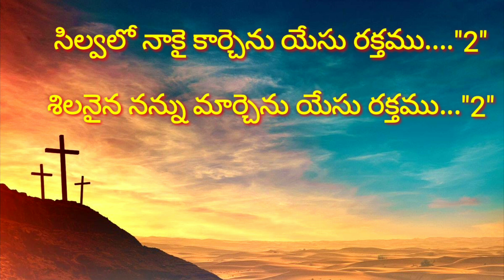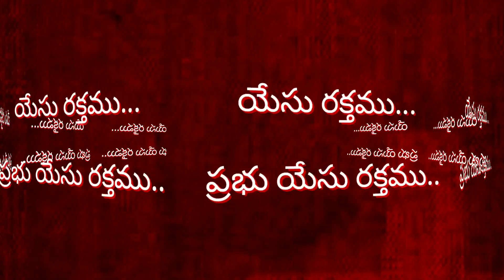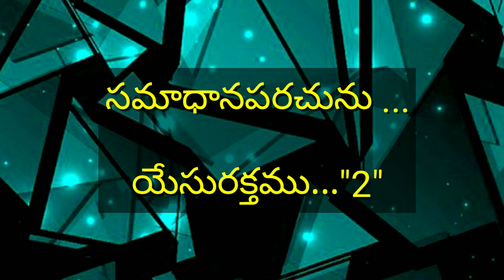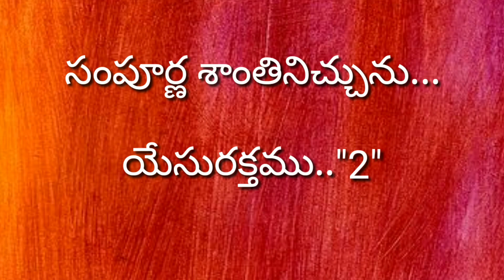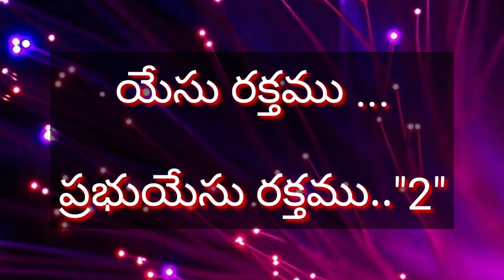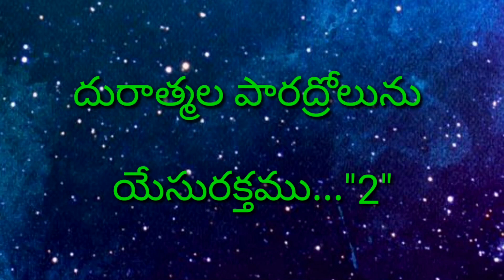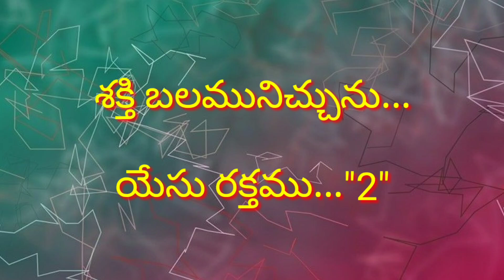Silvalo nakai karchenu yesu rakthamu song with telugu lyrics// సిల్వలో నాకై కార్చెను యేసు రక్తము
సిల్వలో నాకై కార్చెను యేసు రక్తము ...
Lyrics&Tune:- Rachel komanapalli garu...